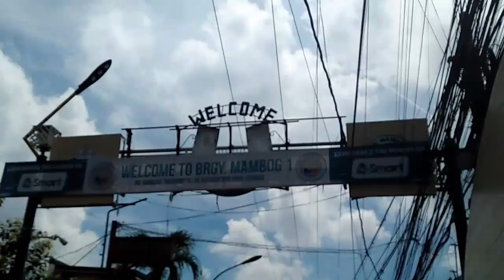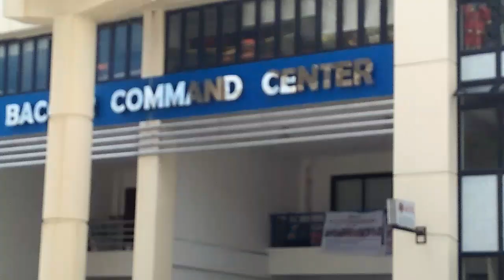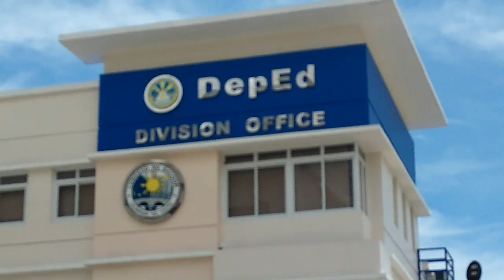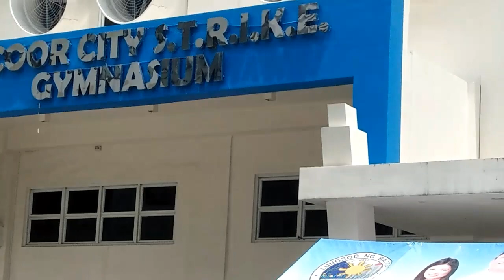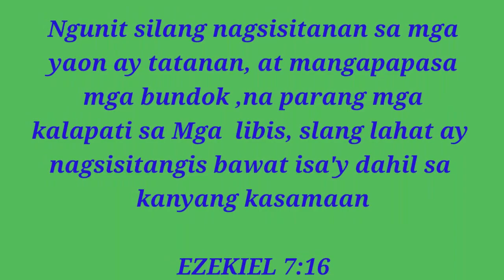40 | Videos Padyak sa Bagong Municipyo ng Bacoor City Cavite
Greater ESTONG Loft

40 | Videos Padyak sa Bagong Municipyo ng Bacoor City Cavite

God Is Great All The Time!!!